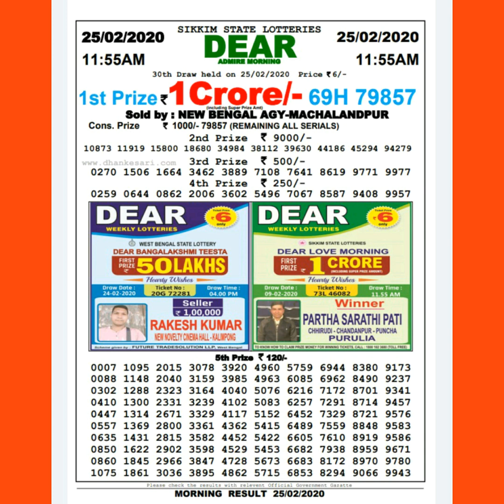25/2/2020 DEAR 11:55am( SIKKIM STATE LOTTERIES) RESULT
25/2/2020 DEAR 11:55am( SIKKIM STATE LOTTERIES) RESULT